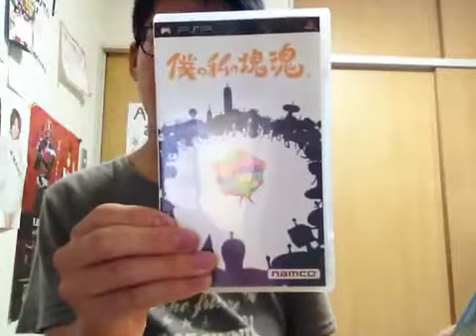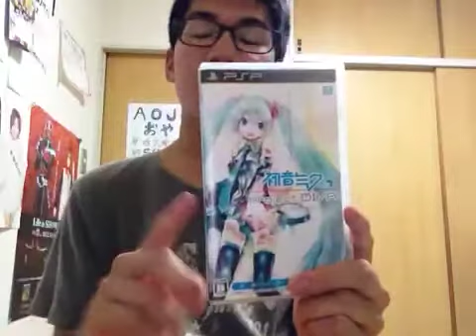ワンピースのガチャ2と買ってきたゲームソフトの紹介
今日の動画は、ワンピースのガチャ2と買ってきたゲームソフトの紹介をしました。